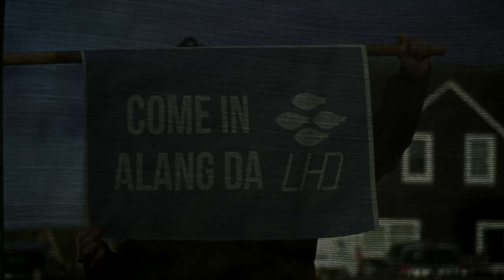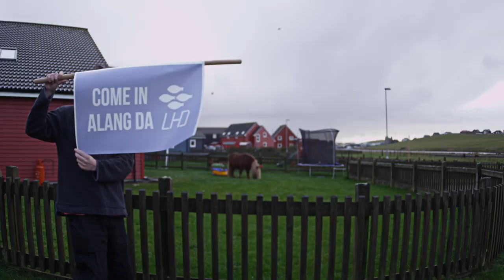LHD - John Lewis Christmas advert parody 2017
We love a John Lewis advert as much as the next person! So we decided to do a parody of this particular advert to put our own Shetland slant on it. Sang by Shetlands very own Sheila Henderson in Shetland dialect, with star performances from Fenton the Sheltie dog and his gang, Ava, Izzy, John and Sandy. A big thank you too all involved in this project from animal handlers to foley artist, every last one from Shetland.